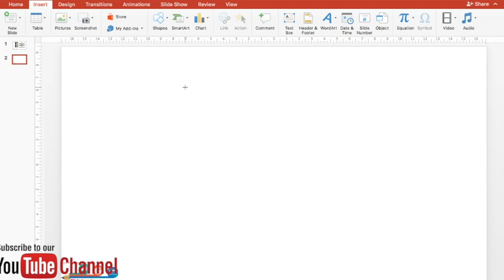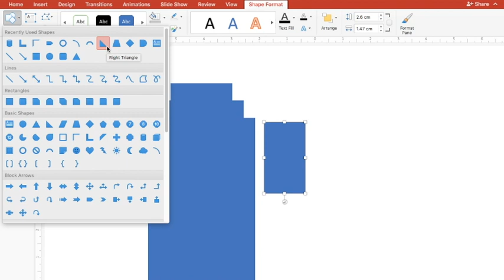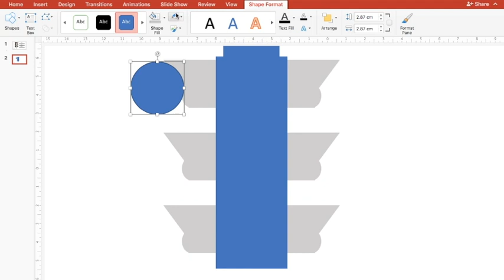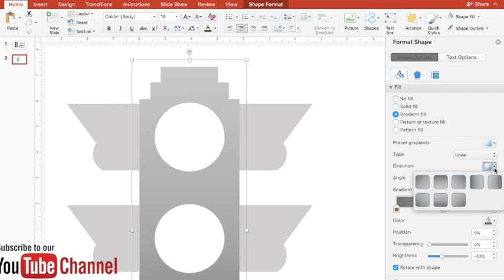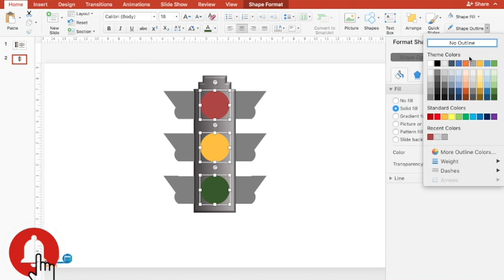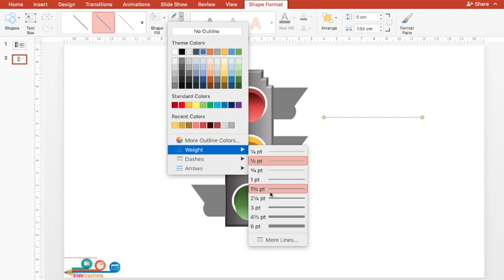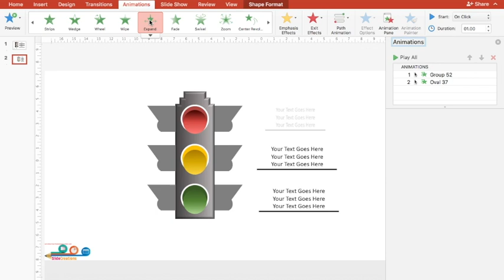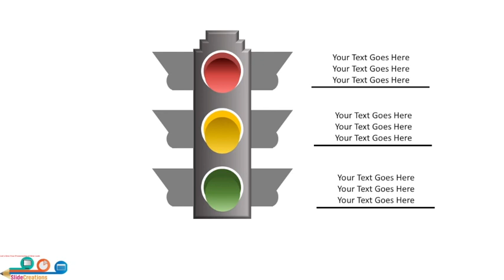ANIMATED STREET LAMP IN POWERPOINT |POWERPOINT ANIMATION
Hello Friends
Today we will learn how to create this simple and multipurpose Animated Powerpoint using POWERPOINT.
You will be able to use this
a) 3 factors
b) 3 Methods
c) Best Way, Intermediate way & Bad Way
d) Organizational progress